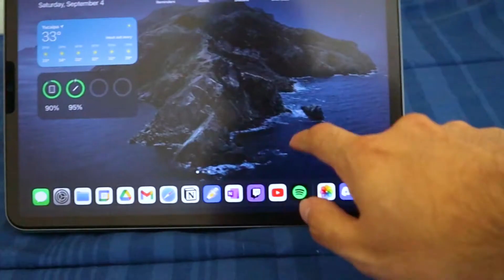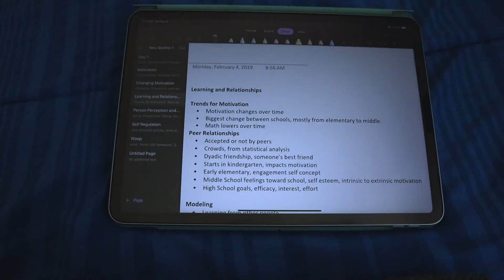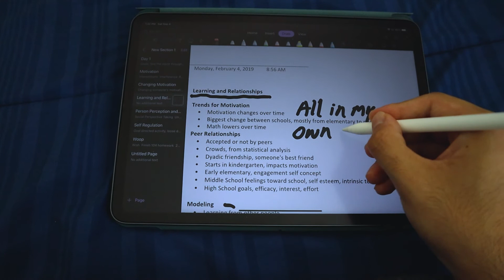How to take Notes on iPad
Here is how I like to take notes on my iPad

Want to learn physics or other STEM courses? Brilliant is the best way to do it!

0:00 Intro
0:42 One Note
1:08 Notability
1:42 Common Mistakes
5:09 My Notes Examples
8:09 Last Thoughts